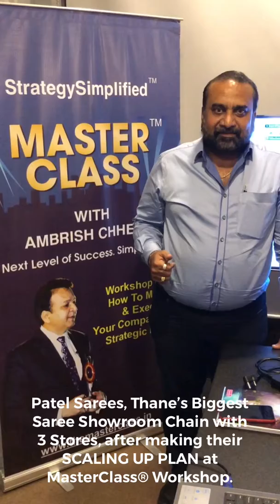Patel Sarees, Thane’s Biggest Saree Chain with 3 Stores, SCALING UP PLAN @ MasterClass® Workshop.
Patel Sarees, Thane’s Biggest Saree Showroom Chain with 3 Stores, making their SCALING UP PLAN at 5 Day MasterClass® Workshop.

‘Next Level of Success. Simplified.’®